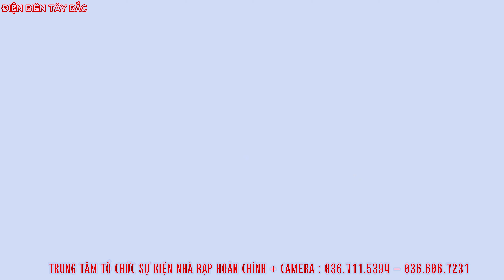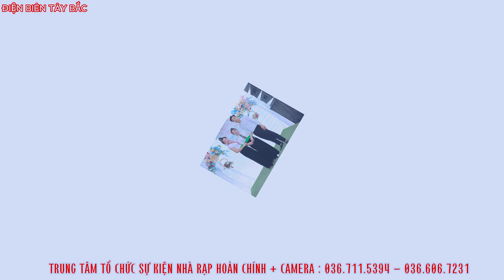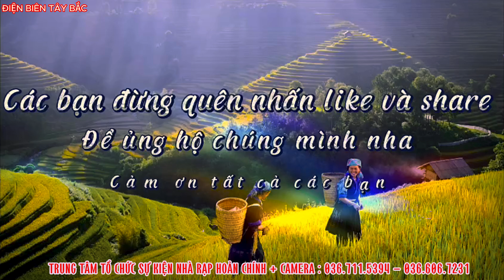TOÀN CẢNH LỄ ĂN HỎI QUỲNH THẢO - HOÀNG SƠN BÀN CANG XÃ SAM MỨN ĐIỆN BIÊN